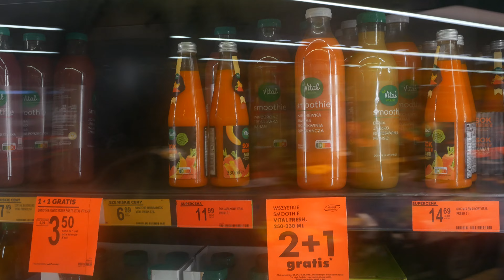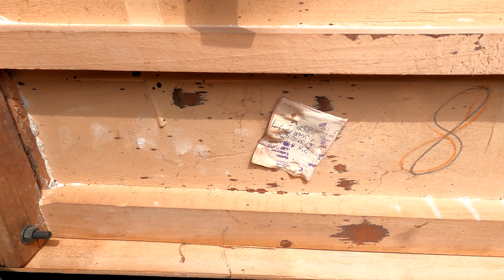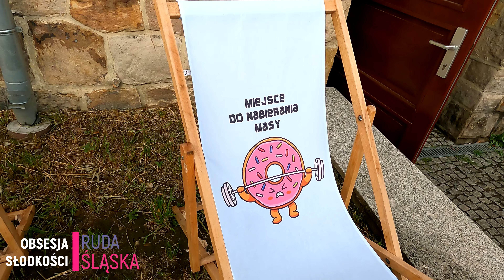Fotele Liski z PRLu do renowacji! Porównanie skrobaków TANIEJ vs DROŻEJ I Różowa kawiarnia VLOG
Fotele Liski za darmo??
W tym weekendowym vlogu pojedziemy po te cuda. Wstąpimy też do Chudowa na popołudniowy relaks.  Pokażemy Wam również kulisy odnawiania mebli i naszej serii "Nowe życie starych mebli".
I na samym końcu (ale nie szarym;) ) pójdziemy na kawę i ciacho do mega instagramowej kawiarni w Rudzie Śląskiej!

Spędź z nami ten weekend 😉

00:00 Co nas czeka?
00:43 Jedziemy po fotele liski
03:09 Odnawianie mebli zza kulis
07:26 TANIEJ vs DROŻEJ Porównanie skrobaków
09:19 Jeszcze jeden mebel?!
11:41 Zamek w Chudowie
16:34 Obsesja słodkości - miejsce do nabierania masy 👌